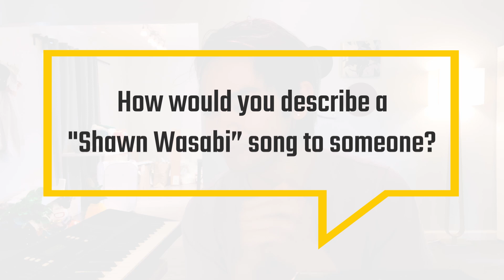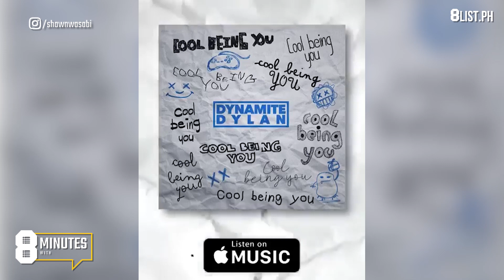An Insider on Fil-Am Producer Shawn Wasabi's Pinoy Roots and Creative Process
For the special 8th episode of 8MinutesWith, Fil-Am music producer Shawn Wasabi shows some Pinoy pride with his debut album 'Mangotale'! We sat down with the LA-based musician in an interview to talk Filipino roots that greatly inspires his creativity.

Writer/Producer: Matthew Balicudiong
Video Editor/Graphics: Ayens Rivera

8List.ph is a groundbreaking and award-winning site that provides your daily dose of entertaining, useful and informative lists.